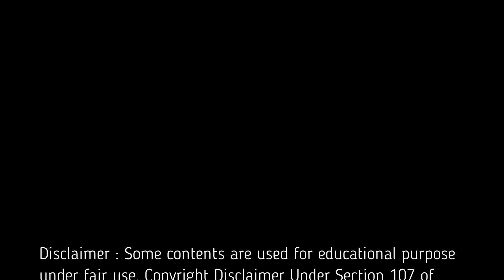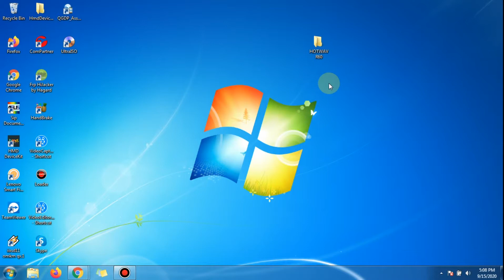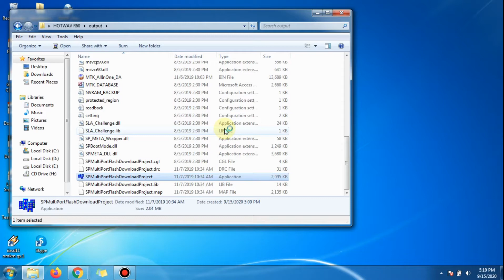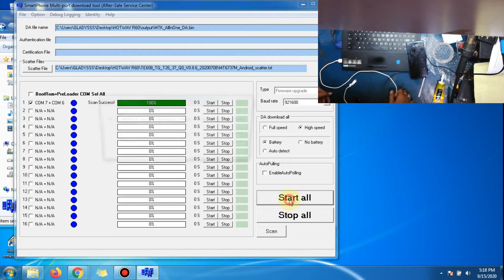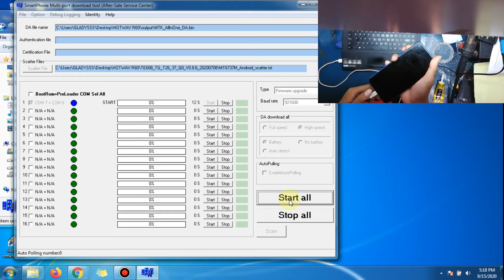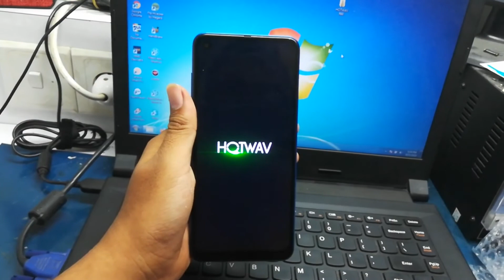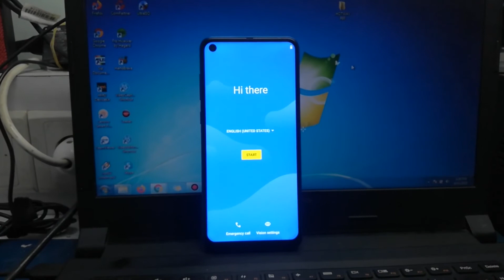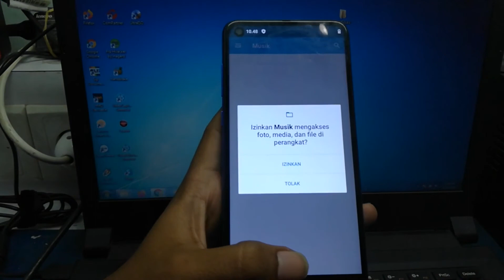Flashing Hotwav Symbol R60 fix software 100% Tested | Fix Hank logo, bypass FRP, lupa pin & pola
Hai teman-teman teknisi hp dan user otodidak semua,
kali ini saya akan berbagi cara flashing software rom Hotwav Symbol R60 100% Tested.
hal ini berfungsi untuk mengatasi device Hotwav R60 yang mengalami unbrick, hank logo, lock frp google, dan keluhan software lainnya GRATISSS !

semoga bermanfaat. salam cuaaan !

Regards,
Ade Rahmat Joenaedi